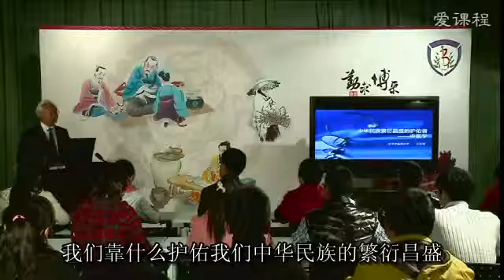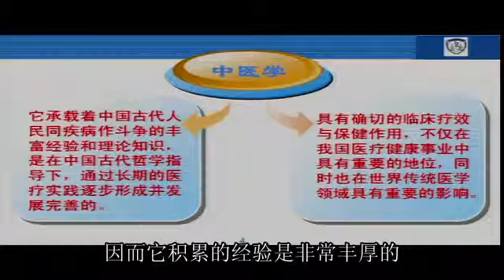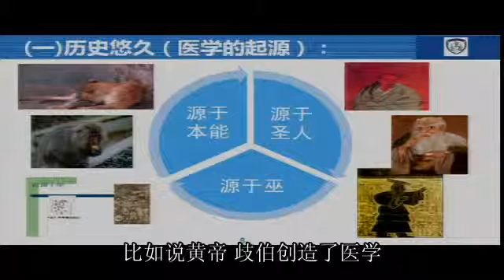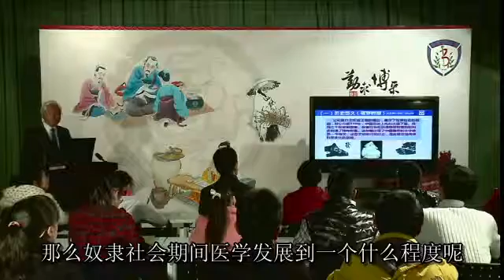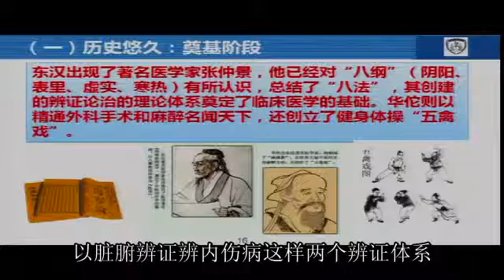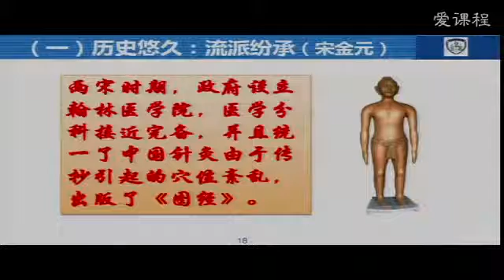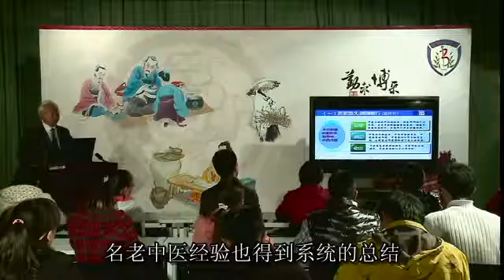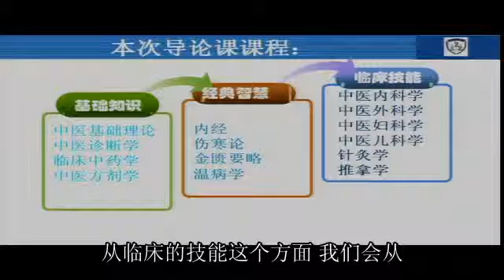易學族 0518__ 中醫學專業導論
課 程 簡 介:
      中醫學是在中國古代哲學指導下，通過長期醫療實踐逐步形成並發展完善的一門學科，是幾千年來中國人民與疾病作鬥爭的經驗總結， 有著獨具特色的理論體系及確切的臨床療效與保健作用，不僅在我國醫療健康事業中具有重要的地位，同時也在世界傳統醫學領域具有深遠 的影響。本課程主要面向對中醫學感興趣的學生及家長，採用生動形象的語言和方式，將中醫學的主體內容進行了全面的介紹。

[第1課]中醫學——中華民族繁衍昌盛的護佑者（上）
本講首先介紹了中醫學的概念，其次，從歷史悠久、博大精深、療效確切、貢獻巨大、特色突出、優勢明顯、機遇空前、挑戰嚴峻等八個方面介紹了中醫學的歷史、特色優勢與發展前景，最後，強調，在當前的歷史條件下，繼承與宏揚中醫學，是歷史賦於我們的責任。

[第2課] 中醫學——中華民族繁衍昌盛的護佑者（下）

[第3課] 中醫基礎理論——中醫藥學的入門之鑰
主要介紹《中醫基礎理論》課程的性質和任務，課程的歷史沿革，以及中醫學的基本特點，陰陽五行、藏象、氣血津液、經絡、病因、發病、病機、防治原則的主要內容。

[第4課] 中醫診斷學——望聞問切察病情，諸法兼用辨證候
「中醫診斷學」在整個中醫學課程體系中屬於主幹課程，也是介於中醫基礎理論和中醫臨床各科之間的橋樑課程。該門課程的主要內容為診法（即望、聞、問、切四診）與辨證，其內容可概括為「望聞問切察病情，諸法兼用辨證候」。本講簡單介紹了什麼是望、聞、問、切四種診察疾病的方法，什麼是證候及辨證，以及四診與辨證內容的總體框架，並舉例說明了中醫是如何通過望、聞、問、切四診收集、分析病情資料，並辨識出其所屬證候的，旨在讓初學者或大眾瞭解中醫診斷學科的任務及這門課程的主要內容與教學目的。

[第5課] 中藥學--中醫防治疾病的武器
本講主要從什麼是中藥、學中醫為什麼必須要學中藥、中藥治病的基本原理是什麼、中藥為什麼要配伍、中醫為什麼重視中藥材的產地、中醫為什麼強調中藥的炮製、中藥的配伍禁忌、妊娠用藥禁忌等講解中藥的概念和中藥基本理論方面的知識。

[第6課] 方劑學——中醫處方中的技藝
方劑學是研究方劑制方原理及其臨床運用的一門學問，是中醫基礎通向臨床的橋樑課，在中醫學中具有舉足輕重的地位。本講就方劑與方劑學的概念、方劑學的學科特點及其在中醫學中的地位、方劑學主要內容和其關鍵理論、方劑學課程的目的與任務、方劑學的現代發展及其前景等六個方面進行了概括性介紹。

[第7課] 內經學—打開中醫藥寶庫的鑰匙
《黃帝內經》是我國現存醫學文獻中最早的一部典籍，它比較全面地闡述了中醫學理論的系統結構，反映出中醫學的理論原則和學術思想，構建了中醫學理論體系的框架,為中醫學的發展奠定了基礎。本講主要從學習《內經》的重要意義、《內經》的身世流傳、內經學的理論體系及其貢獻與作用等四個方面簡要介紹了內經學這門課程。

[第8課] 傷寒論—中醫臨床醫學的奠基之作
本講主要講述張仲景的生平事跡、從醫經歷和《傷寒論》這本經典著作的產生、流傳、沿革、主要內容與學術成就，並簡要介紹了《傷寒論》的現代研究現狀以及前景展望。

[第9課] 金匱要略——中醫臨床基礎
講解《金匱要略》的發現與流傳過程，版本、基本內容及編寫體例。重點講述了該書的學術成就。首創以病為綱，辨病與辨證相結合的診療體系；整體觀為指導，創立了臟腑經絡辨證的雜病診療方法；確立了諸多奇難雜證的治略原則；強調四診，重視脈法；推動了方劑學的大力發展；促進了中藥學的深入研究；對中醫急證學的巨大貢獻；在中醫婦科學的卓越成就；對中醫外科學的重大影響；對養生康復學的突出貢獻。

[第10課] 溫病學——如何應對人類身邊的感染性疾病
本次課程為溫病學導論。簡述溫病學的概念，溫病學的學科性質、研究對像、地位、學習方法和要求；並詳細介紹溫病學的發展概況，分為四個階段——即萌芽階段、成長階段、形成階段和發揚階段，介紹歷史上各醫家或著作對於溫病學產生或形成過程中所做出的貢獻及其重要學術觀點。

[第11課] 中醫內科學——臨床諸學科的基礎
中醫內科學是運用中醫學理論闡述內科所屬病證的病因病機及其證治規律，並採用中藥治療為主的一門臨床學科，是臨床諸學科之首。本講詳細介紹了中醫內科學的課程屬性、學術發展源流、中醫內科學的學習方法等內容。

[第12課] 中醫外科學——最具中醫特色的學科
本講以中醫外科臨床常見病例入手，介紹該疾病的治療過程，引出了中醫外科學的發展脈絡、歷史沿革以及各學術流派；概括了中醫外科學的研究範圍；詳細介紹中醫外科的內、外治法，重點突出了中醫外科學外治法的治療特色及獨特療效；同時對目前中醫外科學領域的新的研究進展做出展示。

[第13課] 中醫婦科學--婦科千金，重任在身
本次課程主要對中醫婦科學進行了概要性介紹，包括中醫婦科學的定義與範圍、源流與發展、特色與發展優勢三方面。首先，介紹設立中醫婦科學專科的重要性與必要性，中醫婦科學的研究範圍與特點；其次，通過溯源中醫婦科學發展源流，介紹具有悠久歷史、深厚理論和豐富臨床實踐的中醫婦科學對中華民族的繁榮昌盛和婦女保健事業做出的貢獻；第三方面，借助典型病例介紹中醫婦科學在婦科傳統疾病及當代疑難疾病的治療特色與優勢；展望未來，歡迎並鼓勵更多對中醫婦科學感興趣及有情結者加入中醫婦科學的隊伍，為中醫婦科學的發展描繪新的篇章。

[第14課] 中醫兒科學——呵護人類的未來
本講概要介紹了呵護人類的未來的中醫兒科學。先簡要介紹了中醫兒科學，使觀眾對中醫兒科學有一個差不多印象。隨後以最早的兒科醫生—扁鵲、中醫兒科學的基礎《黃帝內經》與德高藝馨的中醫兒科學鼻祖——錢乙3個重點為線索介紹了中醫兒科學的起源。使人民群眾對中醫兒科學有一個較深的認識。本講重點從小兒體稟「少陽」、五臟六腑「成而未全，全而未壯」的體質特點與臟腑嬌嫩，形氣未充的小兒生理特點介紹小兒生理現象；從發病容易，傳變迅速與隨撥隨應，易趨康復簡介小兒病理特點；從小兒四診特點、小兒發病特點介紹小兒臨床檢查要點與小兒發生疾病的概況；從中醫兒科的優勢病種與中醫兒科的特色療法來介紹那些小兒疾病更適合使用中醫中藥治療與簡、便、廉、驗的特色療法。使觀者對中醫兒科有一個較全面的瞭解。最後介紹2則病案以加深認識。

[第15課] 針灸學---神奇的經絡穴位療法
從針灸的神奇性、歷史性、多樣性、國際性、科學性、綠色性闡述針灸學的特徵；介紹了針灸的概念、作用原理、應用以及前沿研究；對針灸學的發展前景進行了展望。

[第16課] 推拿學——不遜針藥的傳統綠色療法
推拿學是一門既不用打針也不用吃藥就能把病治好的學科。它不僅傳承了中華幾千年的歷史，而且在近代科學技術方面也有獨到的建樹。此講我們從推拿及推拿學的定義、特徵、優勢、前景與展望這幾個方面向大家介紹推拿學。